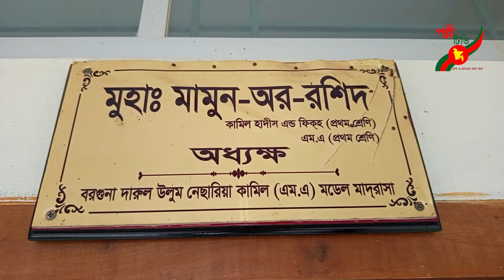বরগুনার দারুল উলুম আলিয়া মাদ্রাসায় এইচএসসি পরীক্ষায় অনিয়মের অভিযোগ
বরগুনার দারুল উলুম (আলিয়া) মাদ্রাসায় এইচএসসি পরীক্ষায় অনিয়মের অভিযোগে চারটি মাদ্রাসার অধ্যক্ষসহ সাত শিক্ষককে হল থেকে বহিস্কার করা হয়েছে।